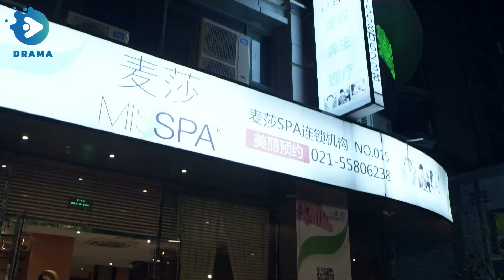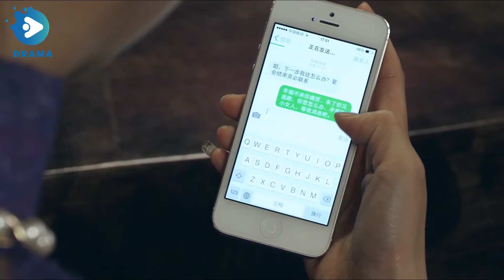【Multi-sub】EP09 | Everlasting Love Contract | To revenge on her ex, flash married with a hidden CEO.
Synopsis:
The story revolves around the love, marriage, and life choices of the three sisters of the Yang family. It shows how women go from being weak at the beginning to becoming strong and going out of their own lives when they encounter setbacks such as life harm and lover betrayal.

Episodes: 16

Genres:  Drama, Romance, Family

Subtitles: Multi-sub [CC]

Starring:
Jiang Meng Jie as Yang Xin Ran
Ye Zu Xin as Xu Nuo
Wu Pei Rou as Ding Jia Lin